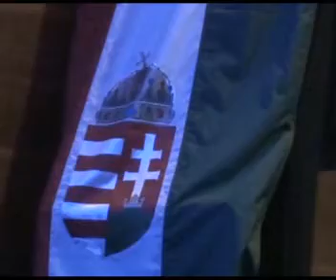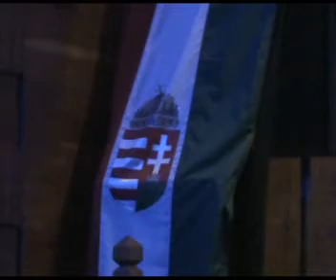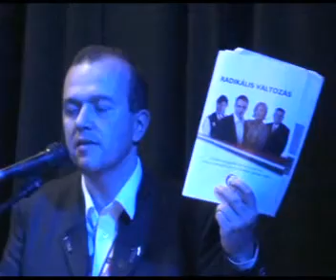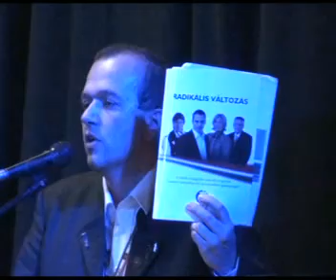Gaudi-Nagy 07 Tamás 2010 márc 25 Jobbik Budapest Magyarok Háza.flv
1-10. rész Dr. Gaudi-Nagy Tamás, a Jobbik igazságügyi miniszterjelöltje beszédei a Magyarok Házában, Budapest, 2010. március 25-én. Előtte sorrendben: Dr. id Hegedűs Lóránt,  Patrubány Miklós, if. Hegedűs Lórántné, Dr. Sziráki Csaba beszéltek. Gaudi után if. Hegedűs Lóránt beszélt.
A kék fény a világítás műve, ilyen van ott .